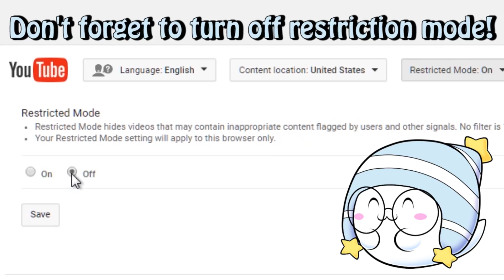MARIO KART 8 DELUXE! - OMG!?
Gaijin Goombah gets REKT and you wont believe how! Watch as he takes on his wife Akiterra in Mario Kart 8 Deluxe!

►---TheGaijinGamersPlay

►---The Gaijin Community/ FanClub

►---THEGECKONINJA Links

►---GAIJIN GOOMBAH Links---

►---AKITERRA Links

►---ALLOCHII Links